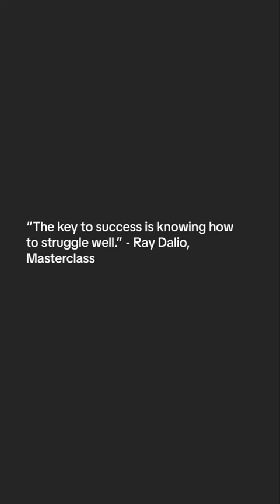DisneyPlusBR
Follow @utomanmarkettngagency  and on Instagram @busienss.marketing.david to learn how to have this life. All you need is linked HERE:

in Bio on Instagram on @busienss.marketing.david